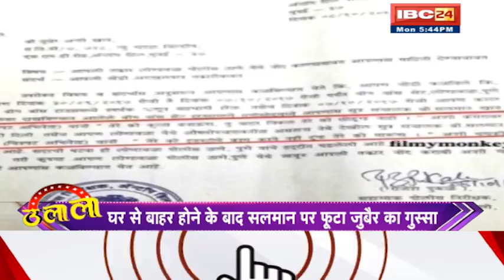Bigboss 11: Salman Khan के खिलाफ शिकायत दर्ज !! Ulala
IBC24, जुबैर ने सलमान खान को दी धमकी मुझे विवेक और एजाज मत समझना,
Ulala 09 October 2017